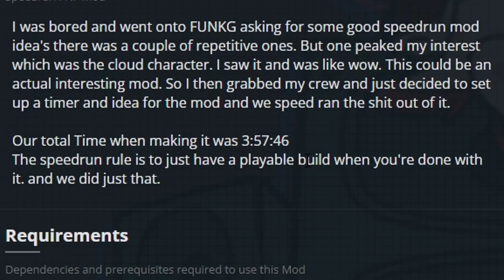Girlfriend and Cloud Fight Over a Senpai Game Cartridge in Friday Night Funkin'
They've spent 3 hours on this. Pretty cool. Enjoy the video. :)